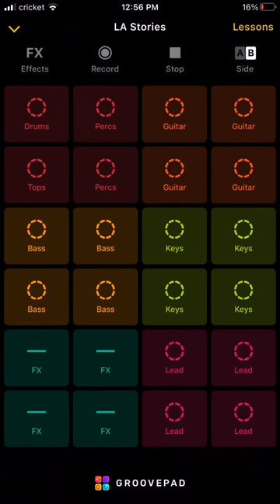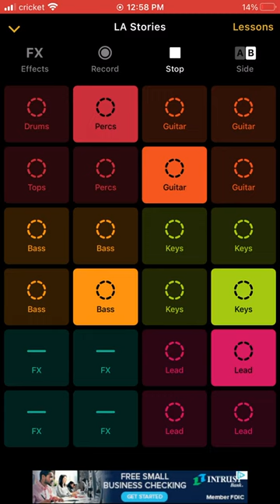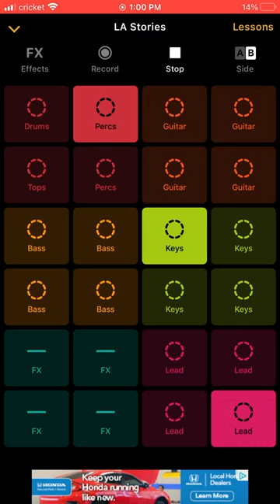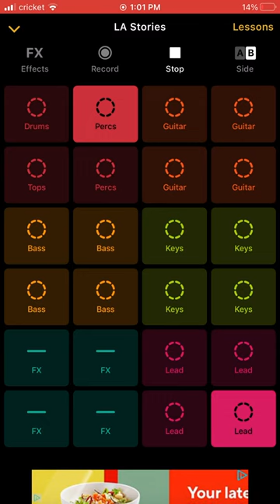Real Talk With Amiri made it a little longer so I can make a video